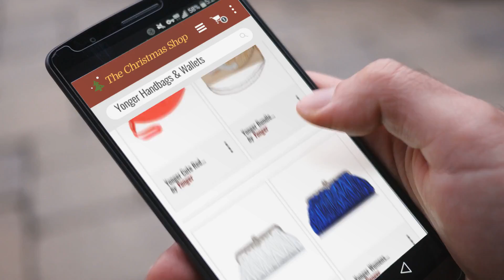Perfect Yonger Handbags & Wallets Gift Ideas / Countdown To Christmas 2018!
New! 2019 Black Friday / Cyber Monday Evening Bags Deals and Updates.

Black Friday / Cyber Monday Yonger Elegant Pleated Satin Large Flower Decor bridal Handbag for Lady Evening Bag Clutch by Yonger

Black Friday / Cyber Monday Yonger Bundle Womens Vintage Satin Envelope Evening Bag Party Handbag Clutch Purse by Yonger

Black Friday / Cyber Monday Yonger Womens Vintage Satin Cocktail Party Handbag Evening Clutch by Yonger

Black Friday / Cyber Monday Yonger Womens Vintage Satin Cocktail Party Handbag Wedding Bag Shoulder Chain-blue by Yonger

Black Friday / Cyber Monday Yonger Crocodile Embossed Leather Evening Purse Wallet Clutch Bags for Women Red by Yonger

Black Friday / Cyber Monday Yonger Cute Red Lips Party bags Shoulder Handbags Cross Body Purse for Women Girls by Yonger

Black Friday / Cyber Monday Yonger Pleated Party Satin Rhinestone Chain Wedding Evening Handbags Clutch Purse by Yonger